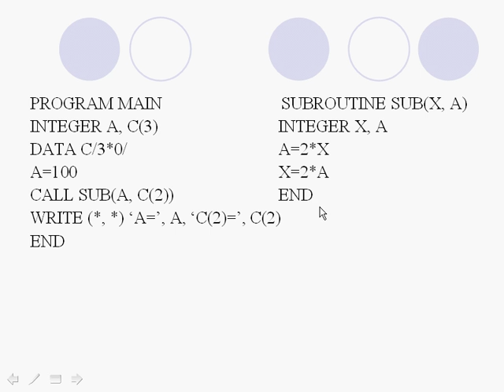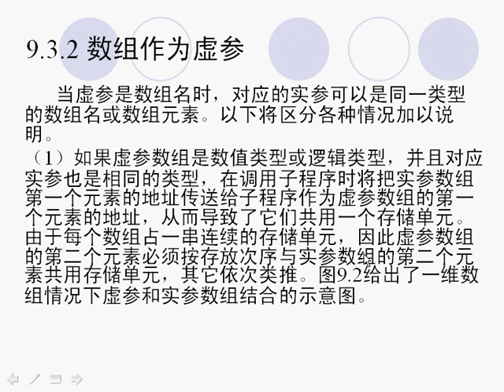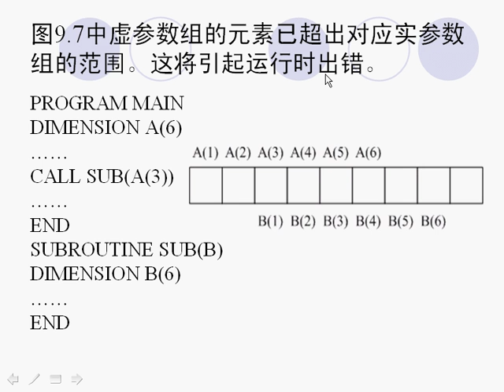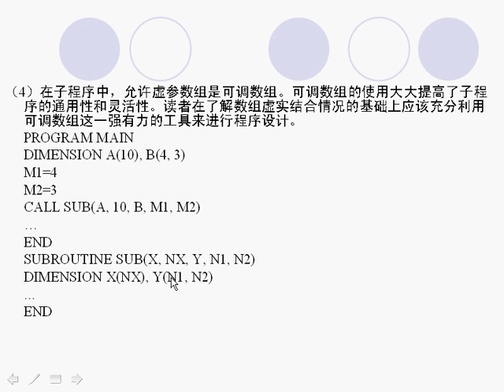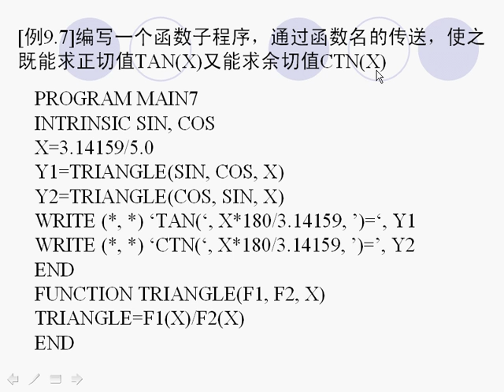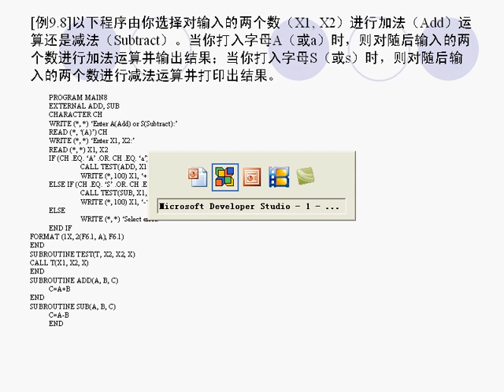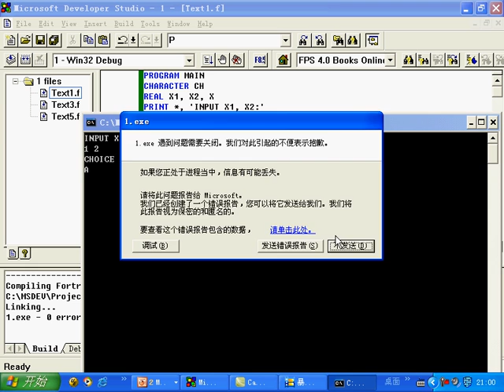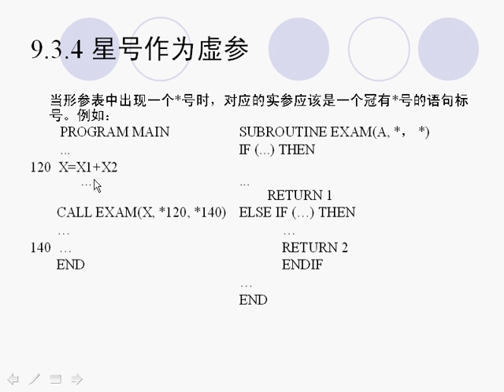fortran程序设计视频教程 徐红波 第31讲